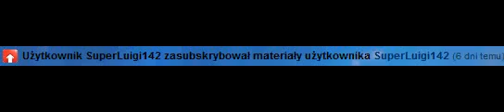Youtube next glitch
25 September

WTF?! jak można samemu sobie dać suba O_O
WTF?! how can you give yourself sub O_O